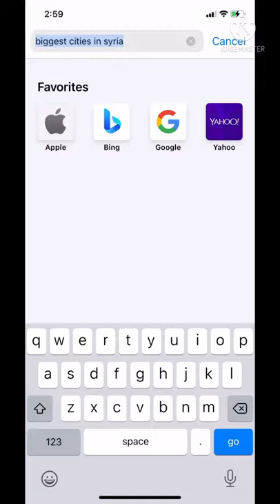Dreams song is in Syria?